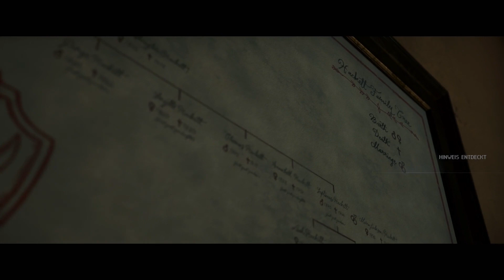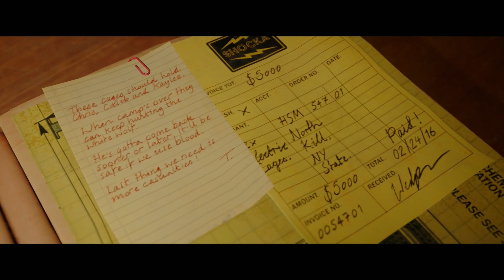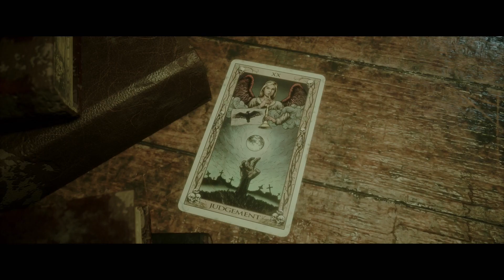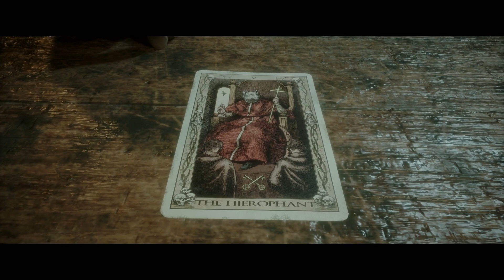The Quarry - Kapitel 9: Die Matriarchin - Deutsch - Das ganze Spiel